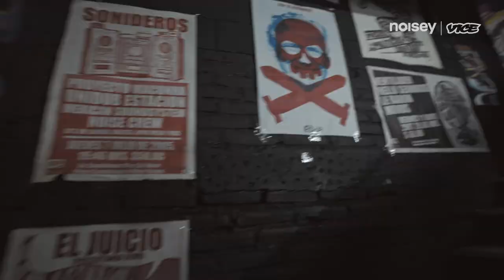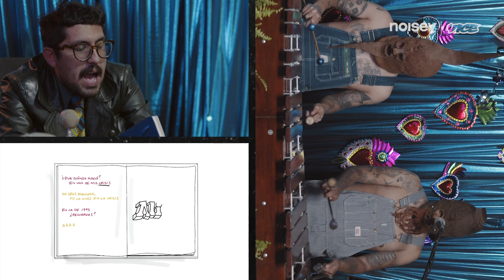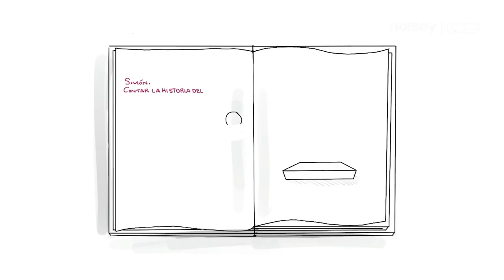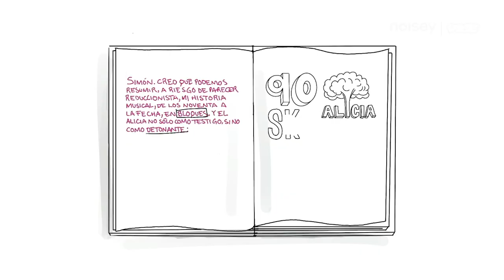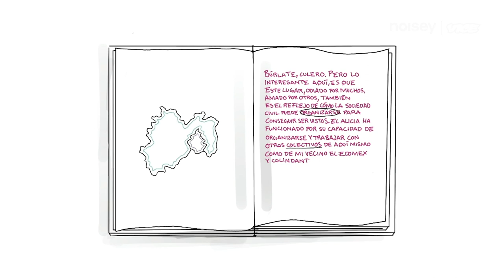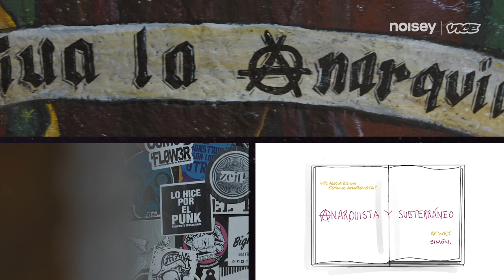Belafonte Sensacional y Amigues Desde el Foro Alicia: Parte 1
Belafonte Sensacional se ha convertido en una de las bandas más emblemáticas de la Ciudad de México. Sus canciones hablan sobre nuestros barrios, nuestras entrañas y nuestras realidades. La banda se ha vuelto vocera no oficial de nuestra capital y sus zonas conurbadas.

Belafonte Sensacional y Amigues Presentan el Manifiesto del Nel desde el 25 año del Foro Alicia es un show mágico, místico, musical, en el cual honramos al llamado "CBGBs en tu idioma" junto a Belafonte e invitados especiales como la Banda de la Casa, Son Rompe Pera, La poeta Camila GB, AquaMute, Mabe Fratti, Teresa Cienfuegos, AmericoJones Experience y Hermanas.

Bienvenidos a la fiesta.